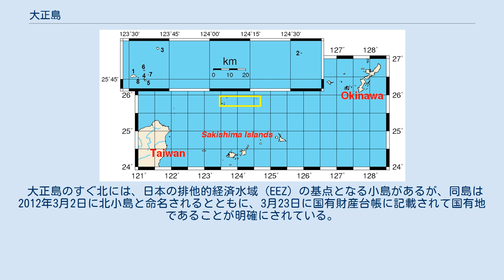大正島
尖閣諸島の位置図（左上は拡大図） 1.魚釣島 2.大正島 3.久場島 4.北小島 5.南小島 6.沖の北岩 7.沖の南岩 8.飛瀬 大正島（たいしょうとう、たいしょうじま）は、尖閣諸島の無人島のひとつ。
日本国が実効支配し、中華人民共和国と中華民国が領有権を主張している。
日本の行政区分では沖縄県石垣市に属する。
別名は赤尾嶼（せきびしょ）。
 日本名の「大正島」について日本政府は地元で呼ばれている名称を地方公共団体が調査し使用しているとしている。
久米島に近いことから先島諸島の島民には久米赤島と呼ばれており、琉球王国の文書には赤尾嶼との記載がある。
日本政府は「赤尾嶼」という名称についても「我が国において従来から使用されてきているもの」としている。
中国名では「赤尾嶼」という名称を使用している。
 石垣島北方約180キロメートルの尖閣諸島の東端に位置する無人島。
主島の魚釣島からの距離は約103キロメートルと、尖閣諸島の他の島からはかなり離れている。
また、宮古列島の多良間島・水納島からはほぼ真北に位置する。
面積は0.041368平方キロメートル（石垣市土地台帳の数値）。
 大陸棚の東端に位置し東西方向にのびる主岸壁と標高の低い複数の岸壁からなる。
 同じく尖閣諸島に属する久場島とともに在日米軍の射爆撃場に設定されているが、1978年6月以降使用されていない状況にある。
 国有地であり、上陸するためには日本政府の許可が必要である。
日本が領有し実効支配しているが、中華人民共和国及び中華民国も「赤尾嶼」の領有権を主張している。
 日本の行政区分では沖縄県石垣市登野城尖閣2394番地にあたる。
 大正島のすぐ北には、日本の排他的経済水域（EEZ）の基点となる小島があるが、同島は2012年3月2日に北小島と命名されるとともに、3月23日に国有財産台帳に記載されて国有地であることが明確にされている。